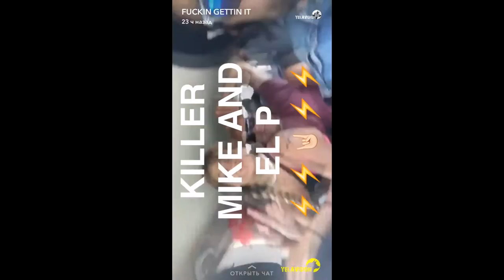Yelawolf Snapchat Video 34 (9,12,16.08.2016)